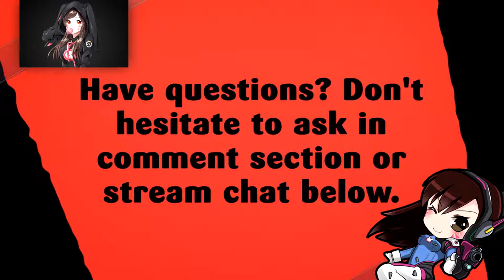COMPETITIVE DEATHMATCH PLACEMENT MATCHES SEASON 1 | OVERWATCH | PART 1 🎮🎮🎮